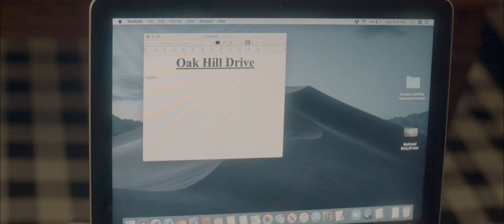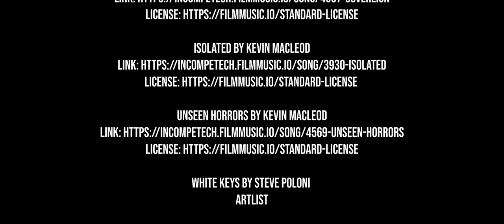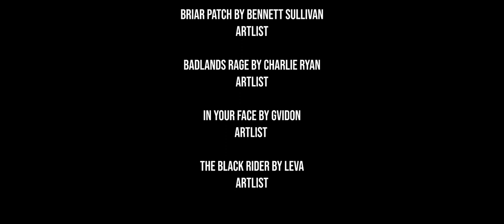Oak Hill Drive - Directed by Enrique Vazquez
A short film I had the privilege to work on with writer and actor John Goode and director Enrique Vazquez. This film was edited and color corrected by me in Premiere Pro.

This film was accepted in 15 film festivals around the world, with wins for "best actor" at the Cannes Short Film Festival, Vegas Short Film Festival and Austin International Art Festival and "Best Comedy" in the Paris International Film Festival.